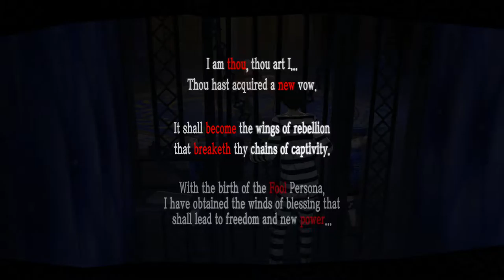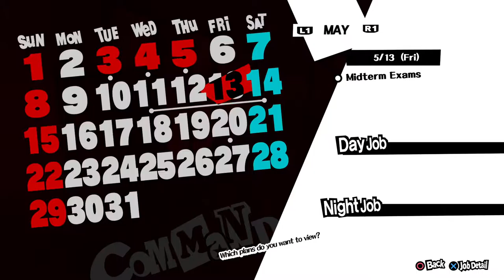Persona 5 (PS4) - Walkthrough part 4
So, we are steal kamashida desire? or continue search evidence in real world?. See in next part very soon.

Full Persona 5 OST in high mp3 quality. Enjoy guys.